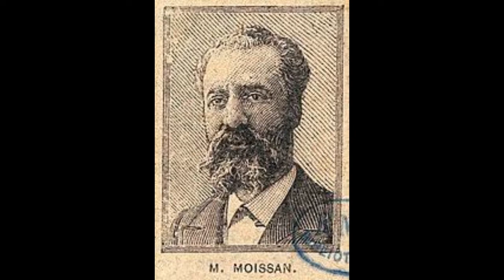Tribute to Henri Moissan a French chemist and pharmacist who won the 1906 Nobel Prize in Chemistry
A Genuine Method to Generate Thousands of Dollars using FREE YouTube Videos Ferdinand Frédéric Henri Moissan (28 September 1852 – 20 February 1907) was a French chemist and pharmacist who won the 1906 Nobel Prize in Chemistry for his work in isolating fluorine from its compounds. The existence of the element fluorine had been well known for many years, but all attempts to isolate it had failed, and some experimenters had died in the attempt. Moissan was one of the original members of the International Atomic Weights Committee. He published his first scientific paper, about carbon dioxide and oxygen metabolism in plants, with Dehérain in 1874. In 1905, Silicon carbide was named moissanite, in his honor. In 1903 Moissan was elected member of the International Atomic Weights Committee where he served until his death. He died suddenly in Paris in February 1907, shortly after his return from receiving the Nobel Prize in Stockholm. His death was attributed to an acute case of appendicitis.